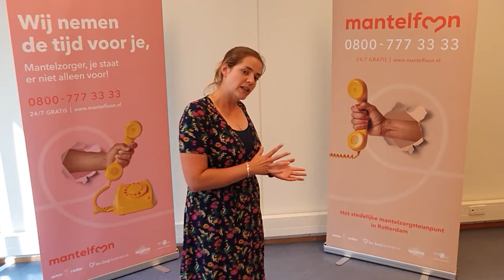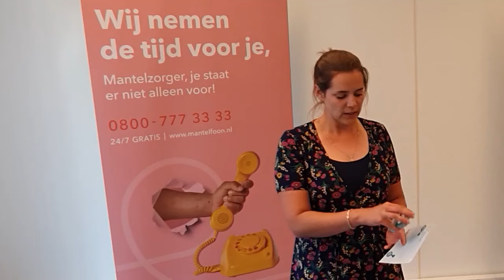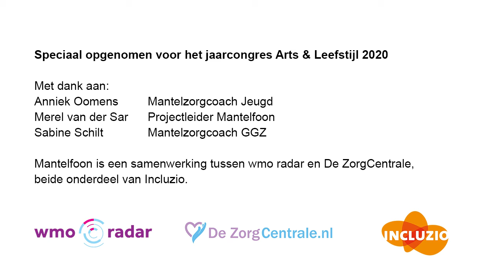Mantelfoon voor professionals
Speciaal voor het jaarcongres Arts & Leefstijl heeft Mantelfoon een filmpje gemaakt over het nieuwe mantelzorgsteunpunt in Rotterdam. Aandacht voor mantelzorg is belangrijk, want vroeg of laat wordt iedereen mantelzorger.
Ook als professional kun je bij Mantelfoon terecht. Samen helpen we elkaar verder.